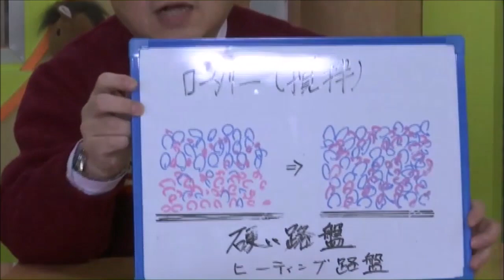ばんブロ ロータリーハロー整備について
先週から冬仕様の馬場となり、凍結防止の為、ヒーティングが稼働。それに伴いゴール前の砂障害を撤去。毎開催ごとにロータリーハロー整備が入ります。ロータリーハロー整備について競馬ブック木本利元トラックマンに解説いただきました。